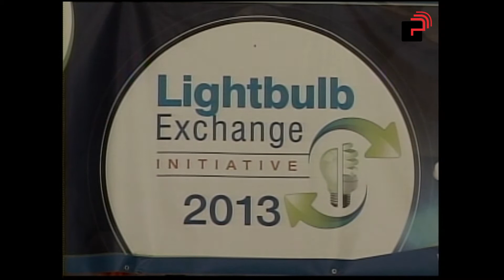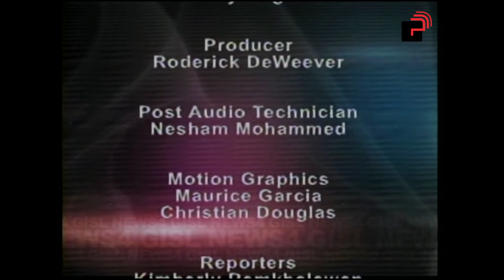News 4 Programme Monday, 15th July, 2013 Edition